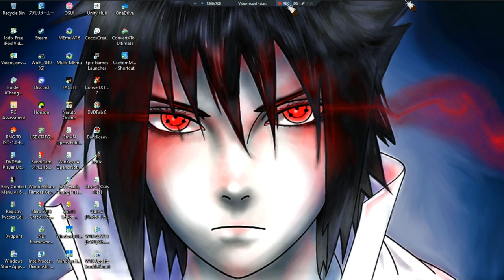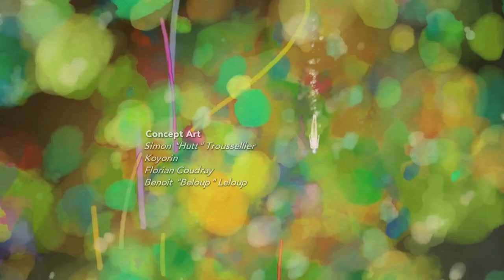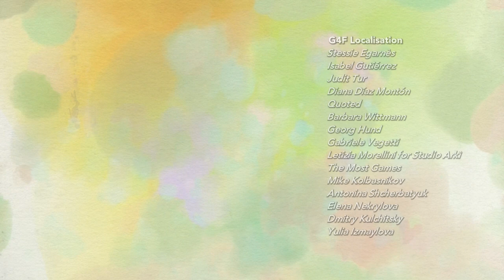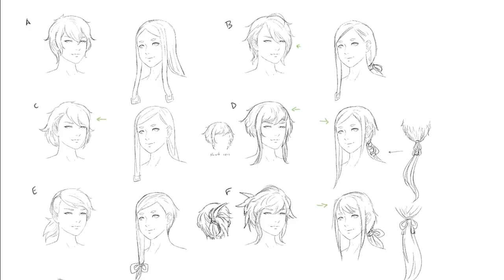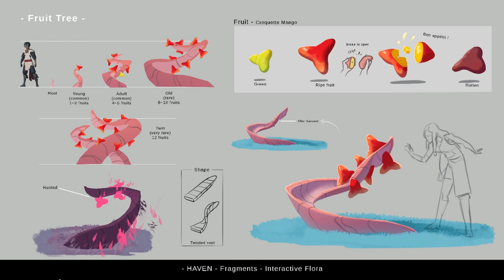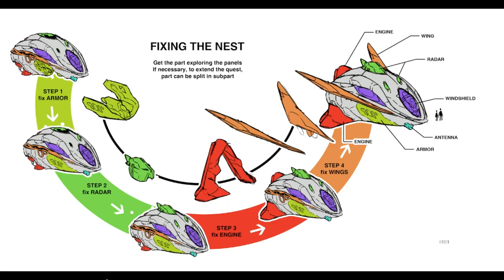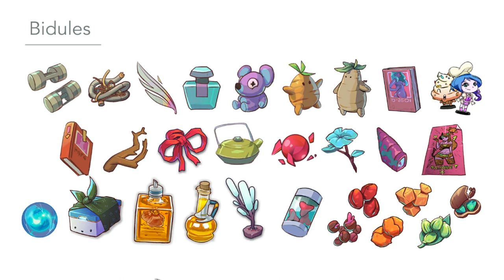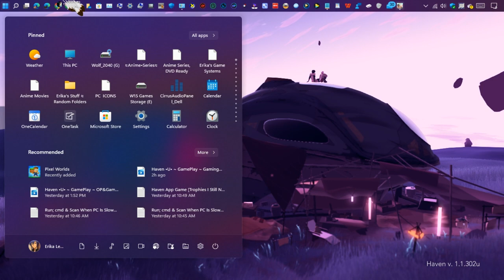Haven •U• ~ GamePlay ~ Gaming P135 [ED P3 +Credits +EXTRAS] ~ W11 App ~ 1080pᴴᴰ ~ 2023 ~ W11